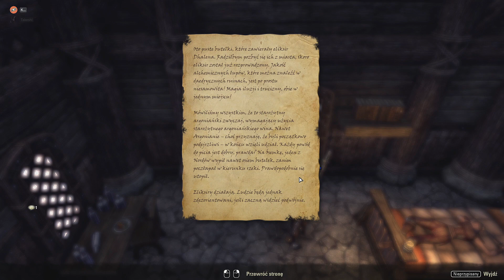Zagrajmy w The Elder Scrolls Online #117 [ Witam Prawda co-op ] - Spanie na posterunku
Prawdziwi gracze nie żadni podrabiańcy zapraszają do oglądania!

Harmonogram odcinków The Elder Scrolls Online:
PN - PT godzina 17:00

Akcja TESO rozgrywa się na tysiąc lat przed wydarzeniami opowiedzianymi w najpopularniejszej odsłonie cyklu The Elder Scrolls, czyli Skyrim. Jej zawiązanie następuje w chwili, kiedy ród Thern postanowił rozpocząć walkę o odzyskanie utraconej przez Cesarstwo Tamriel potęgi i podpisał traktat z potężnym nekromantą. Mannimarco, bo tak nazywał się ów mroczny mag, działał jednak na dwa fronty i jednocześnie knuł z Molag Balem – daedrycznym księciem, którego celem było zdobycie władzy nad światem. Niepożądanym efektem owego przymierza było otwarcie wrót do Otchłani w Cesarskim Mieście. W ten sposób do świata śmiertelników przedarły się hordy pomniejszych daedr – demonicznych istot siejących śmierć i zniszczenie.